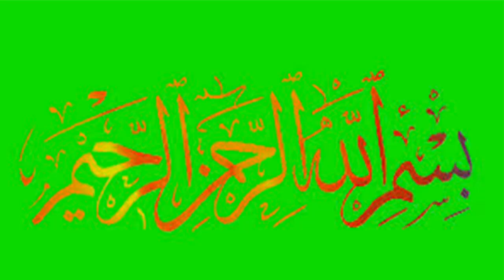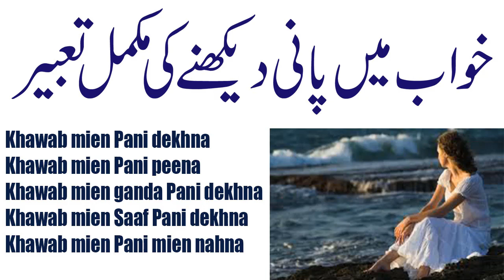Khawab Mein Pani Dekhna Khwab Mein Pani Dekhny ki Tabeer In Urdu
Khawab Mein Pani Dekhna Khwab Mein Pani Dekhna Tabeer In Urdu